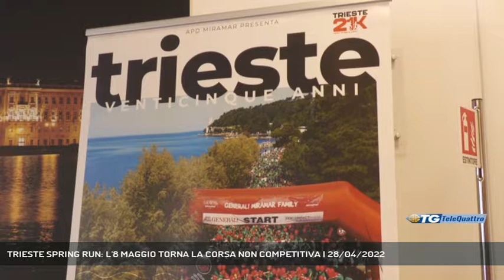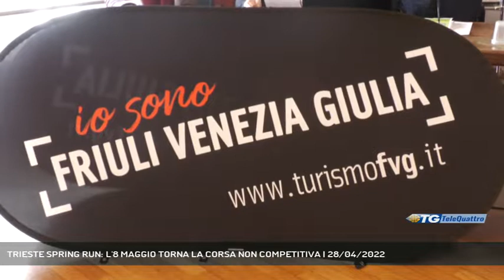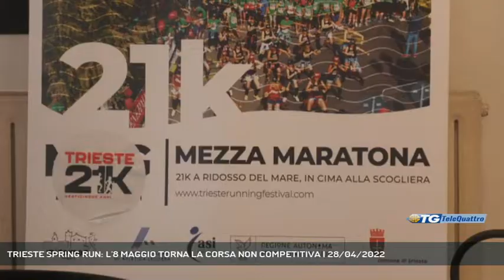TRIESTE SPRING RUN: L'8 MAGGIO TORNA LA CORSA NON COMPETITIVA | 28/04/2022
TG sera 28/04/2022 - TRIESTE - Dopo due anni di stop causa covid torna l'evento non competitivo che dal bivio di Miramare porta al centro città. Oggi è stata presentata la rassegna Trieste Spring Run, erede della Bavisela, che oltre a presentare i dettagli della mezza maratona ha anche illustrato gli altri eventi collaterali come, appunto, la corsa non competitiva || L’ onda colorata che Trieste ha conosciuto nel corso degli anni veder sfilare da Miramare al centro città nei primi giorni di maggio, torna dopo due anni di stop. E non a caso la t-shirt scelta per l’evento è color verde, un verde acceso che vuol dire speranza. Al circolo della stampa è stata presentata la Trieste Spring Run, l’evento che prende il testimone della Bavisela e che riporterà atleti nazionali e internazionali sulle strade della provincia di Trieste per competere nella mezza maratona da 21 chilometri, dalla piazza centrale di Aurisina al Canale di Ponterosso. Accanto alla gara agonistica tornerà dopo due anni di assenza causa covid la Family Run, la passeggiata, corsetta, camminata, pattinata...di tutti coloro i quali vorranno passare la mattinata dal bivio fino a Ponterosso nel percorso non competitivo. Ma l’evento non è concentrato soltanto a domenica 8 maggio, ci sono come sempre anche gli spazi dedicati alle scuole e la novità: la corsa degli eroi.Un evento che vuole tornare con forza nelle agende annuali degli eventi della città. Prova ne è la partecipazione di molte realtà pubbliche e private che apportano un contributo: il Comune, la Regione, le Generali, AcegasApsAmga, la Trieste Trasporti, per non parlare del gran lavoro che hanno svolto i componenti dello staff organizzativo - Intervistati GIAMPAOLO PETRINI (PRESIDENTE APD MIRAMAR), GIORGIO ROSSI (ASSESSORE COMUNALE ALLO SPORT) (Servizio di Bernardo Gulotta) - Segui Telequattro anche sul digitale terrestre! Visita il sito